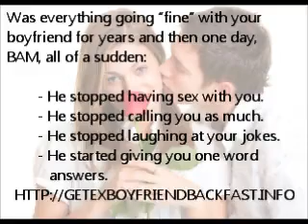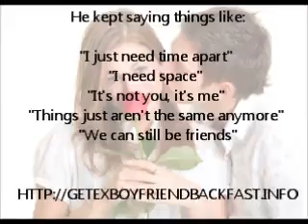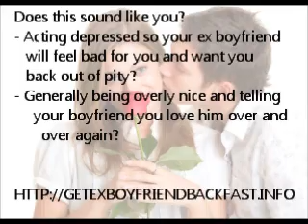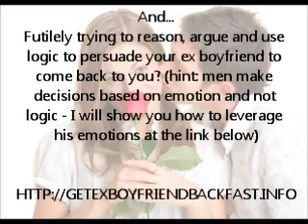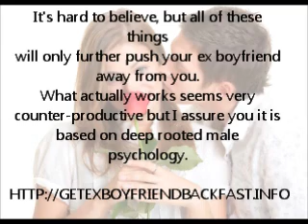Regain Your Lost Love Fast and Easy - Get Your Ex Boyfriend Back Now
~ CLICK HERE NOW TO GET HIM BACK! What is the one thing you can do NOW to Get Your Ex Back? It all starts with you; Getting Back Together happens when you start here.

It is easy to see why so many mistakes are made following a breakup. The fear that you have lost the love of your life and you will never feel his arms around you again is enough to make any woman act without thinking. But you do not need to give up hope. No matter what mistakes have been made, you can still regain your lost love fast and easy. By getting your emotions in check and begin thinking with your head instead of your heart, you can get your ex boyfriend back now.
One thing you must guard against is being pulled in several directions at the same time. You will find no limit to the advice you will be given by well meaning friends and relatives. One will tell you they would do this and another will tell you something very different. This will only add to your confusion and cause you to make more mistakes. You do not want to hurt their feelings by rejecting the advice, but you are the one that will suffer if you do the wrong thing. The best thing you can do is thank them and think for yourself. You know your ex boyfriend, and you probably have a pretty good idea as to what made him dissatisfied enough with your relationship to break it off.
To get your ex boyfriend back, you will need to make him see how important you are to his happiness. To do this, you will have to cause him to miss being with you. Nothing can make a person feel sorry for their actions as much as time and space. Your ex may have acted on impulse and when he has time to settle down and reflect upon what he has thrown away, he will be as eager to regain your love as you are to regain your lost love. If you insist on contacting him every day and night telling him how much he needs you, he can never feel the loss of you.
The best strategy for you to get your ex back is to stop contacting him and go on with your life. Let time take its course. If you give him the time and space to see that he still loves you and wants you in his life, it will not be long before he will be contacting you. When he does, be courteous and cheerful. Stay away from any mention of the breakup and act as if it had never happened.
If you want to regain your lost love fast and easy, do not appear too anxious. Think of this as a new relationship and go about it in the same manner as you did before. Be the happy independent woman you were when he first met you. Be a little hard to get, but do not discourage him. You know how you won him before and you can use the same tactics to get your ex boyfriend back now. Citation: H. L. Archer